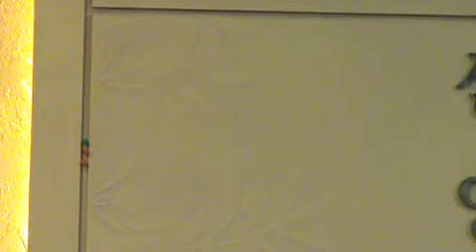2012-03-07 마태복음강해(37) 주의 임하심과 세상 끝의 징조(마24;1-31)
주님의 재림은 성도들의 최대의 이슈이다. 그러므로 수많은 사람들이 주님의 재림에 대해 이야기해왔고 지금도 이야기하고 있다. 특히 그 중에서도 재림의 날짜에 관한 주장들이 참 많았다. 하지만 단 한 건도 들어맞지 아니했다. 아니 앞으로도 들어맞지 아니할 것이다. 주님은 인간의 계산대로 움직이는 분이 아니시다. 그 때을 아는 것은 우리가 소관이 아니다. 다만 징조들을 통해 그 때를 대강 가늠할 수 있을 뿐이다.
  오늘 본문 말씀은 예수님께서 여러종류의 종교지도자들로부터 흠집내기 시험을 다 통과하신 후 회개하지 않고 변화되지 아니하는 예루살렘과 성전의 파괴에 선언을 들은 그의 제자들이 언제 성전파괴의 일이 있을 것이며, 주의 오심과 세상끝에는 어떤 징조가 있을 것인지에 대해 질문한 것을 예수님께서 답한 내용이다.
  주님은 마24-25장에 걸쳐, 성전파괴의 때와 주의 재림과 세상 끝에 관한 징조를 말씀하시며, 그 때를 대비하여 무엇을 준비해야 하는지를 3가지 비유를 통해 말씀하신다. 특히 마24장은 앞부분은 예수님께서 재림하실 때까지 세상이 어떻게 흘러갈 것인지를 요약해서 들려주신 말씀과 성전파괴가 어느 때에 일어날 것인지를 말씀하고 있다.

  말세가 도래할 때기까지 이 세상은 과연 어떻게 돌아갈 것으로 아는가?
  그것에대해 예수님은 다음과 같다고 하셨다. 요약하면 거짓 그리스도와 거짓 선지자들의 출현과 미혹, 난리와 난리의 소문, 민족간의 전쟁, 나라간의 전쟁, 기근과 지진, 전염병 그리고 인륜도덕의 말살 등이 가속화될 것이다. 하지만 그럴수록 고난 가운데서 복음전파에 힘을 쓰는 성도들에 의해 온 세상에 복음이 전파될 것이다. 처음에는 숱은 핍박과 순교가 따를 것이지만 결국에는 아버지 하나님의 소원이 이루어질 것이다.
  이어 예수님은 성전파괴의 때를 말씀하시는데, 그 시기는 이미 600년전에 다니엘이 예언한 말씀을 가지고 설명하신다. 그것은 예루살렘 성전에 멸망의 가증한 우상이 세워지는 날이라고 하셨다. 그리고 그 날은 대환난의 날이 될 것이라고 했다. 그런데 그 일은 A.D.70년에 이미 한 번 성취되었다. 그리고 앞으로 적그리스도가 이스라엘과 세우는 7년평화협정 중 후3년반에 한 번 더 성취될 것이다.
  그렇다면 이러한 대환난의 날을 맞이할 때, 성도들이 해야 할 일은 과연 무엇인가?
  주님은 산으로 도망치라 하신다. 그것은 피난처로 가라는 것이다.

  그리고 그 환난의 날이 끝나는 어느날 주님은 갑자기 하늘에 강림하실 것이다. 그리고 모든 사람들이 동시에 자신의 육신의 눈으로 그분의 재림을 보게 될 것이다. 이것이 예수님께서 마24장 앞부분에ㅓ 이야기하신 내용이다.
  우리들은 지금도 항상 날짜에 관심이 많다. 하지만 예수님은 날짜보다도 그 때의 징조들과 그 징조들을 보고 깨어서 준비해야 함에 관심이 많으시다. 이제 당신은 그 날을 어떻게 준비하고 있는가? 그 날짜만 계산하고 있는가 아니면 그 날을 대비하여 오늘도 자신에게 할당되어진 막중한 사명을 잘 감당하고 있는가?